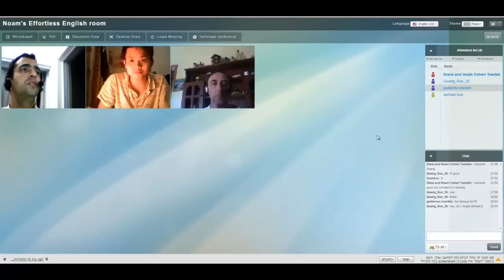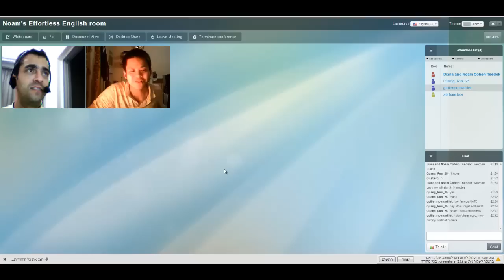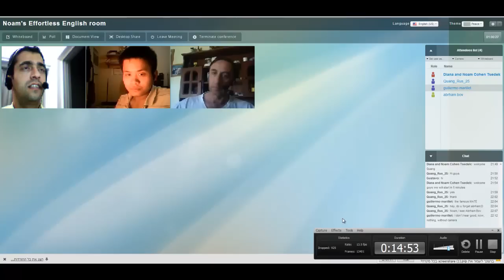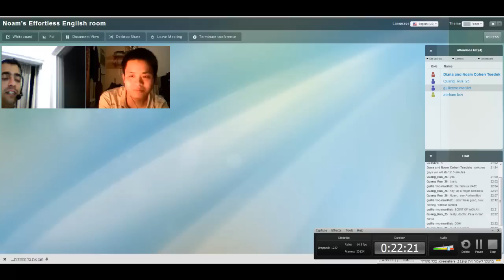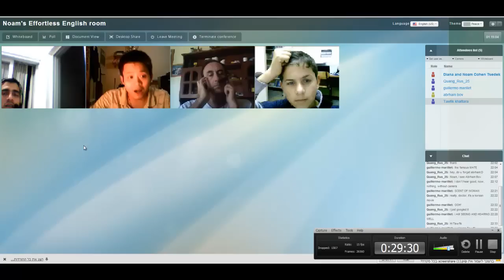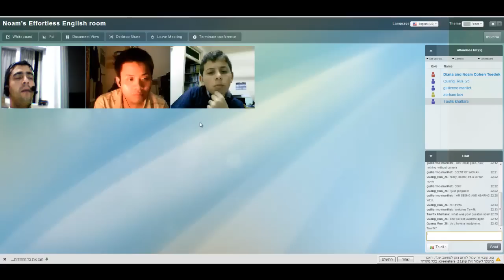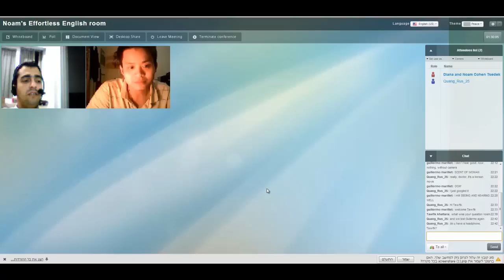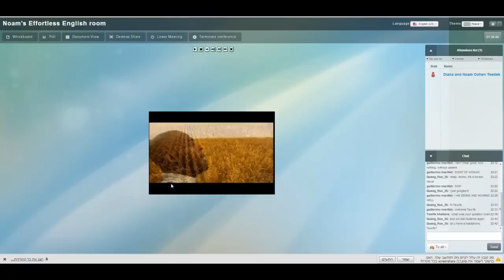Effortles English video conference 4.2.13 - Movies and TV